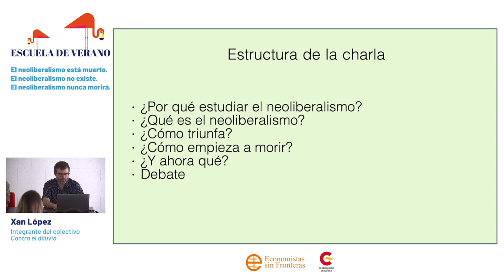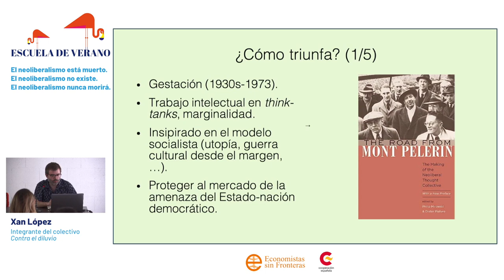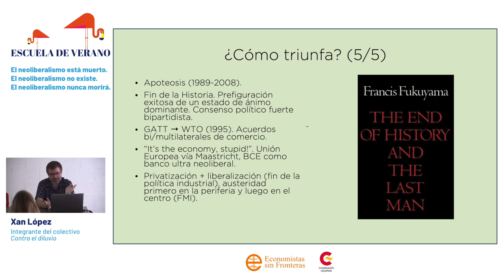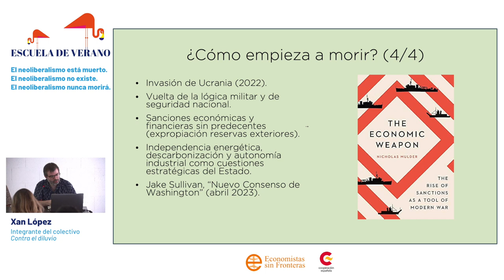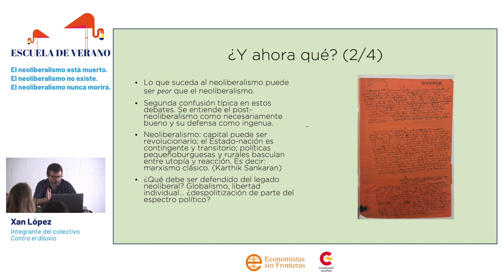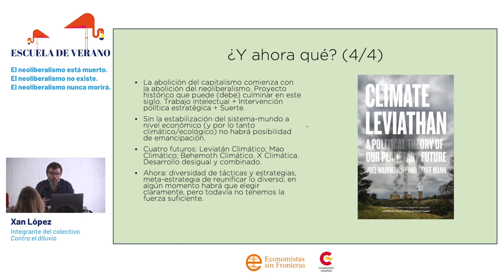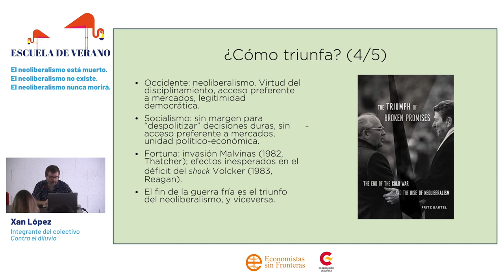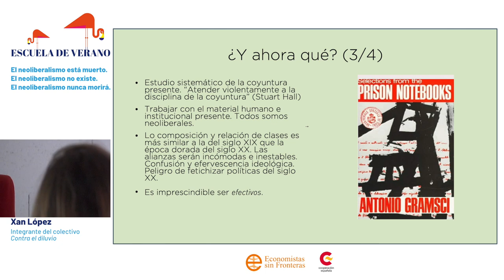VI Escuela de Verano - Fin (¿?) del neoliberalismo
Conferencia impartida en el marco de la VI Escuela de Verano por Xan López, de Contra el diluvio.